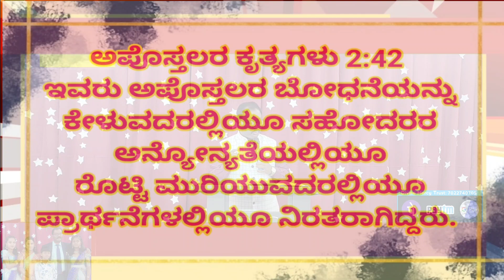ಅಪೊಸ್ತಲರು ಯಾರು? ಜನರನ್ನ ತಮ್ಮ ಫಾಲೋವರ್ ಗಳಾಗಿ ಮಾಡಿಕೊಳ್ಳಬಹುದೇ? ಅಪೋಸ್ತಲರ ದಿನಗಳಲ್ಲಿ ದೇವ ಜನರು ಹೇಗಿದ್ದರು?